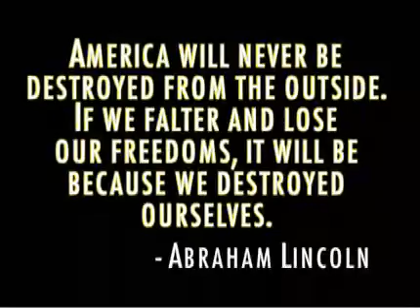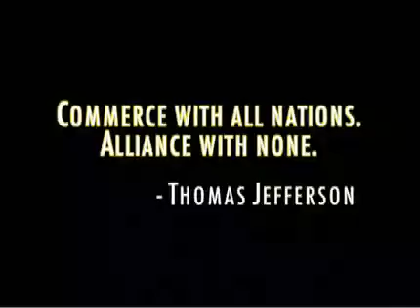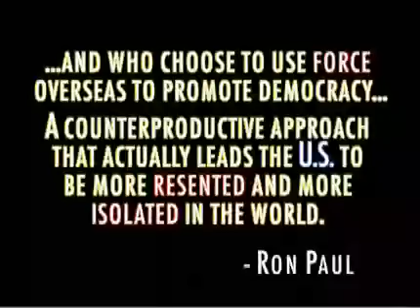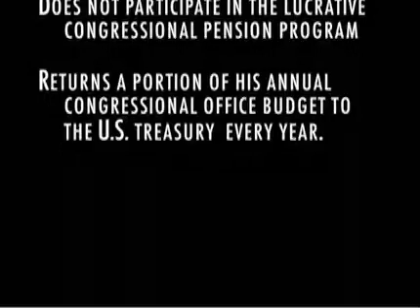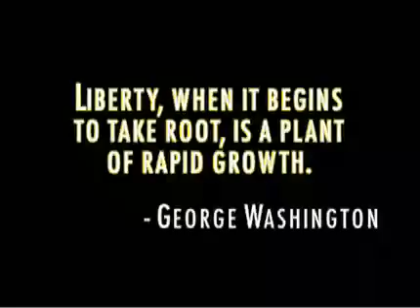Ron Paul A New Hope